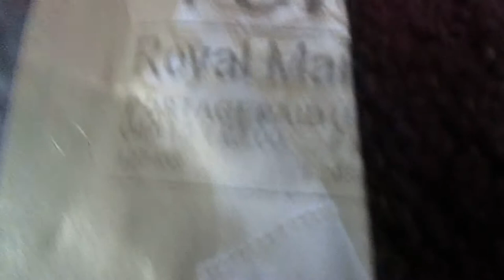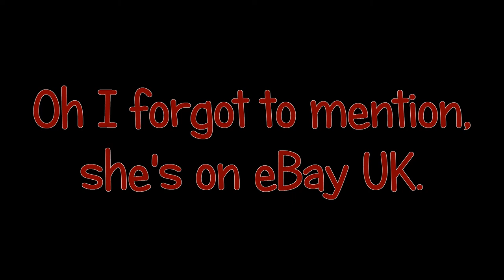LPS Package came!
Aww so cute! x)